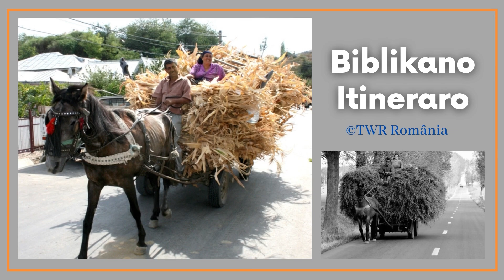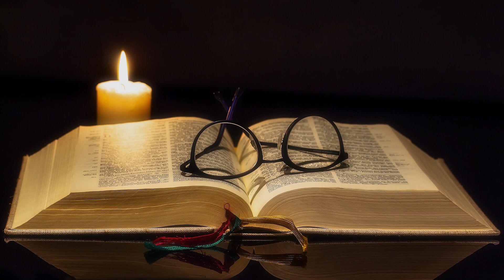Biblikano Itineraro Episodo 685 Ghili Ghileabenghe 6:1-14